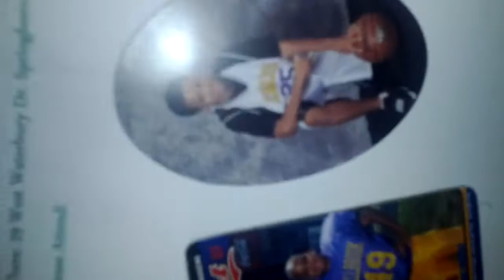DUMPSTER FRIDGE & FRIES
It ben 2 longe.